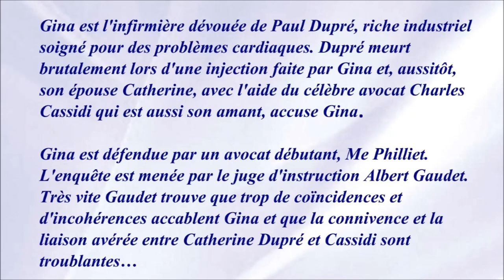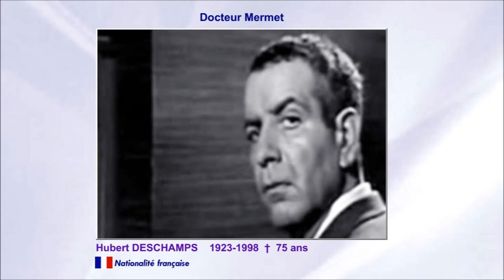Les bonnes causes 1963 - Casting du film réalisé par Christian Jaque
Mon avis : Une excellente interprétation de Bourvil. Pierre Brasseur est très convaincant dans le rôle de l'avocat de Marina Vlady parfaite en manipulatrice.